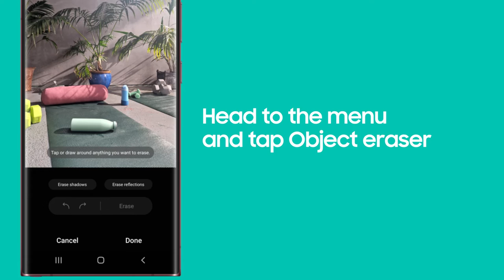Your Galaxy Your Way with One UI 4’s Object Eraser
មានអ្វីរំខាននៅក្នុងរូបថតរបស់អ្នក? លុបយ៉ាងងាយស្រួលជាមួយ Object Eraser